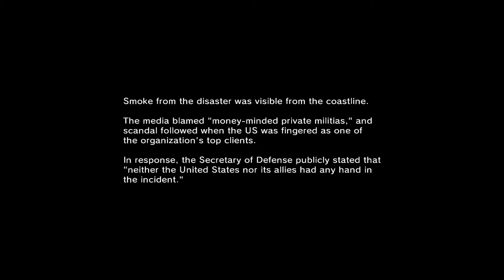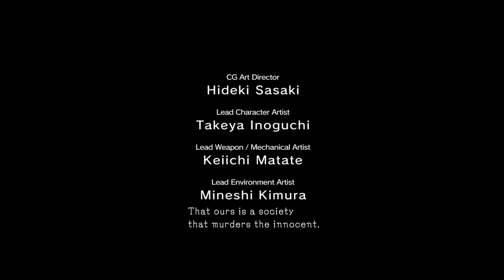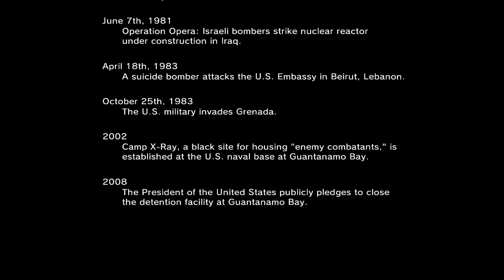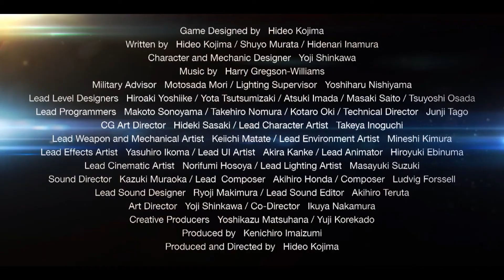Metal Gear Solid V: Ground Zeroes / Walkthrough Part 4 - FINAL [ PC - 1080p ] [ HD QUALITY ]